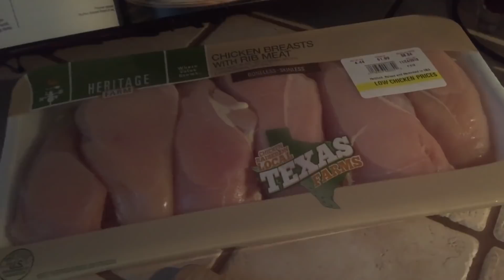Bacon Wrapped Chicken on the Grill | BigJsExtremeFitness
$1 Per Product sold donated to the Semper Fi Foundation

AVAILABLE IN HEB and SPEC's!!!